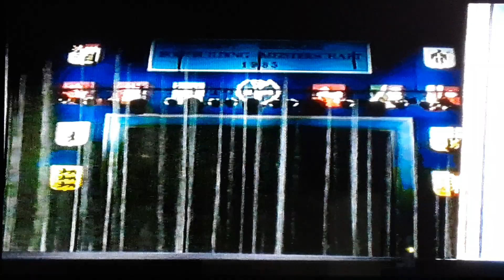Deutsche Meisterschaft 1985 - IFBB - Teil 7